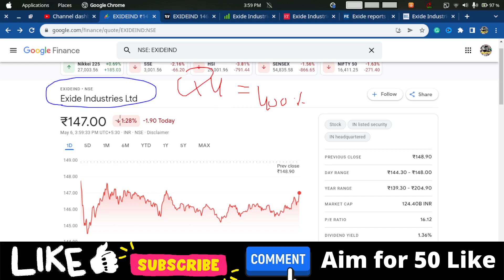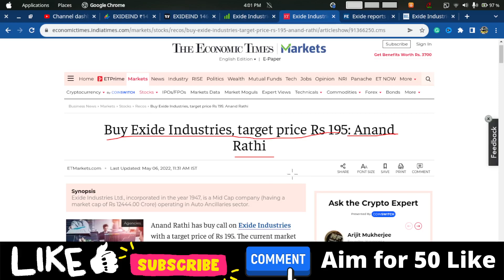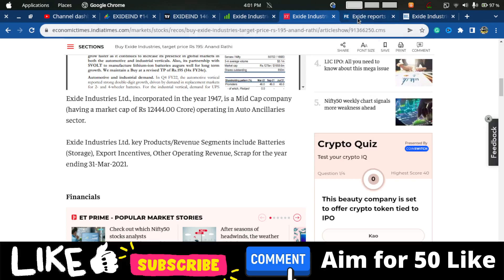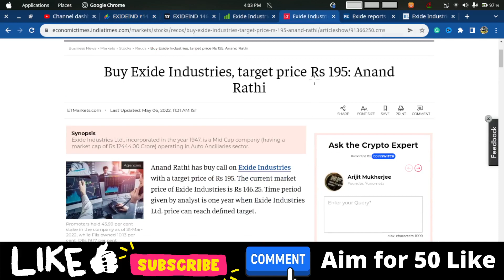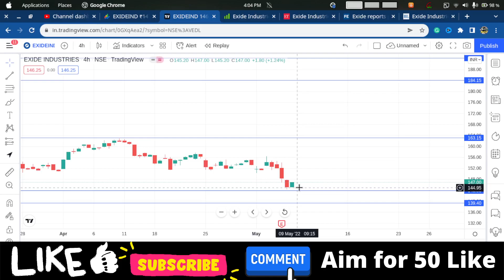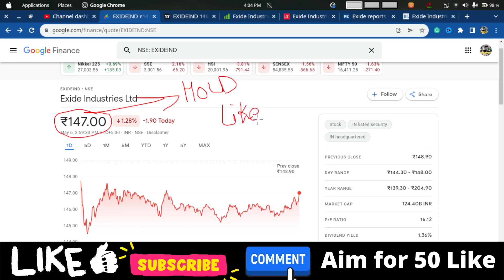Exide Industries Share Analysis | Why Exide Industries Share not performing | Share Market